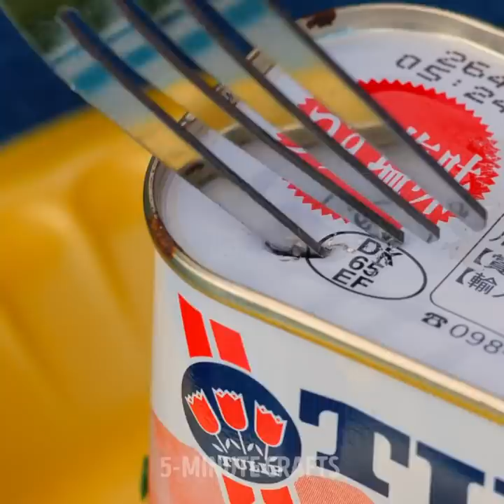COOL AND EASY CAMPING HACKS || 5-Minute Decor Tips to Survive Into The Wild For Urbanites!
HANDY HACKS TO MAKE YOUR TRIP EASIER
We prepared smart hacks to make your camping experience easier than ever and useful tips to survive into the wild for urbanites.

TIMESTAMPS:
00:16 DIY hammock
02:03 Useful camping hacks
03:54 Easy way to organize your stuff
05:13 Simple recipes to cook outdoor
07:02 Delicious cheese snack
08:48 Cleaning hacks
10:36 How to cook fish outdoor